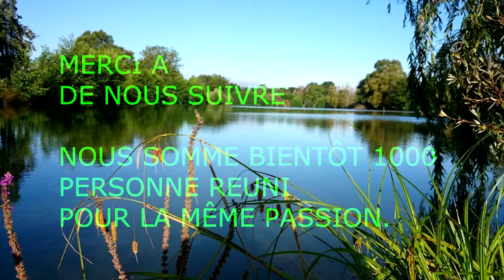CarpFishing|Photomontage|Fans Facebook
Bonjour à tous, Aujourd'hui petite vidéo pour Dédicacé tous les fans de la page: Tous carpiste, la meme passion, nous somme bientôt a 1000 fans et moi personnellement j'ai hâte de franchir ce cap, c'est pour sa que je compte sur vous pour exploser l'audimate de la page.